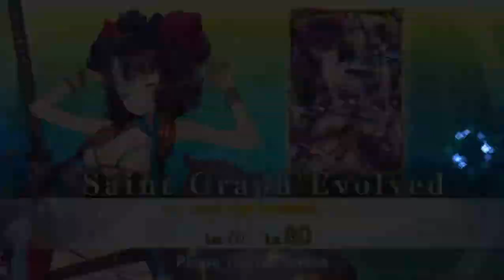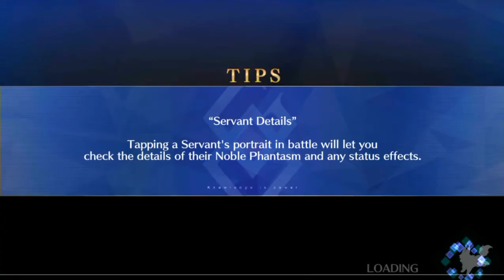FGO | All In! Las Vegas Championship Match - Part 8: Dangerous Penguin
Contains the following chapter(s):
-Third Casino "Suiten Palace Invidia Serpens".